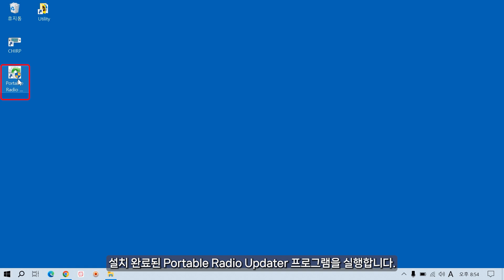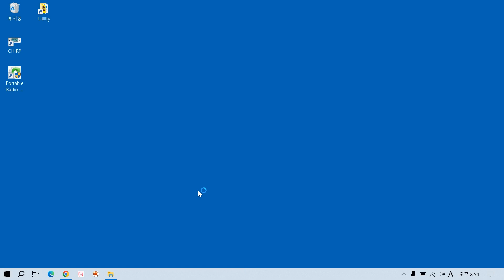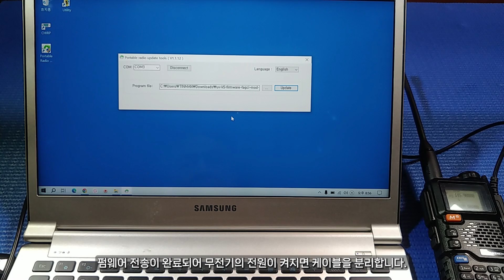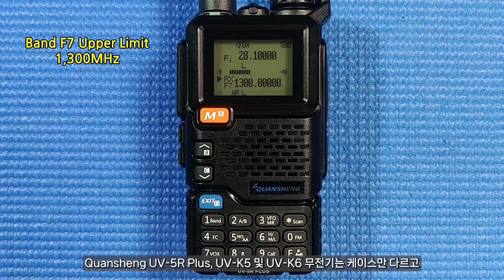펌웨어 해킹으로 초광대역 수신기로 변신한 Quansheng UV-5R Plus 무전기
Quansheng UV-5R Plus (UV-K5, UV-K6) 무전기는 개조 펌웨어를 적용하면, 10MHz ~ 1,300MHz 수신 범위를 가지고 AM, FM, SSB 변조를 수신할수 있으며, 스펙트럼 스캔 기능을 가진 초광대역 다기능 수신기로 변신하게 됩니다.